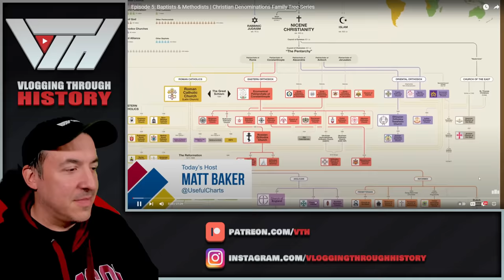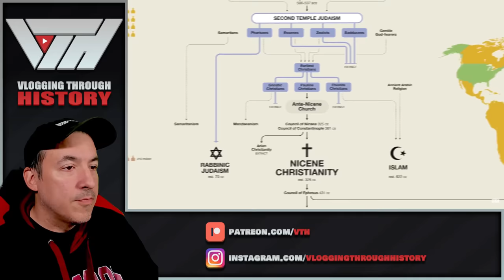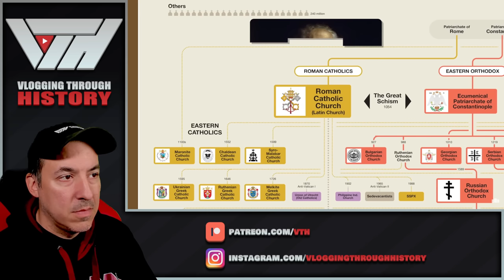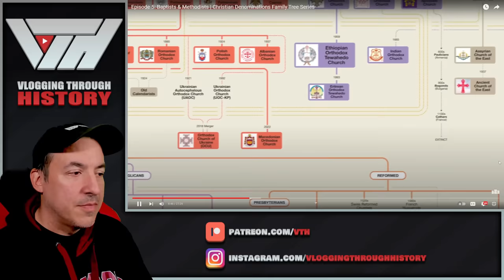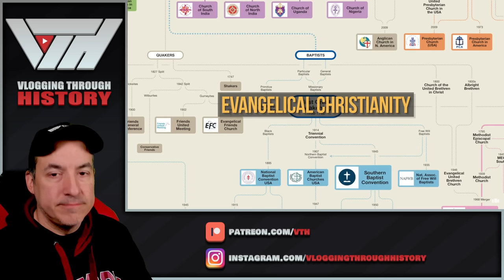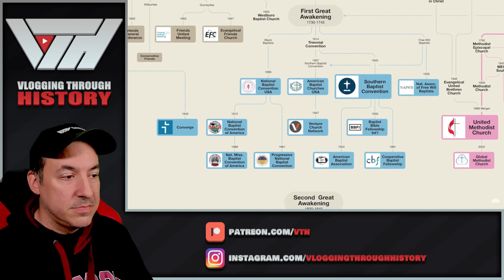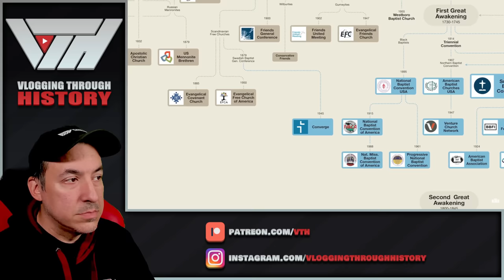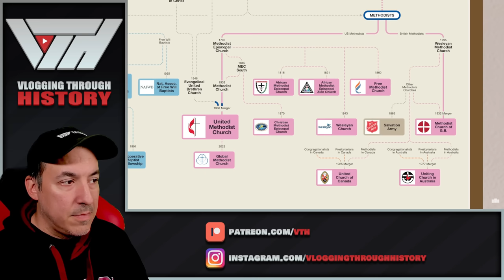Episode 5: Baptists & Methodists | Christian Denominations Family Tree Series Reaction